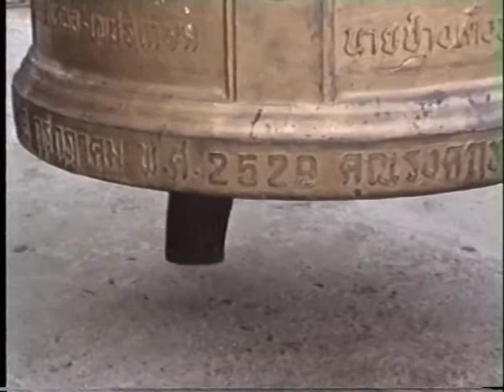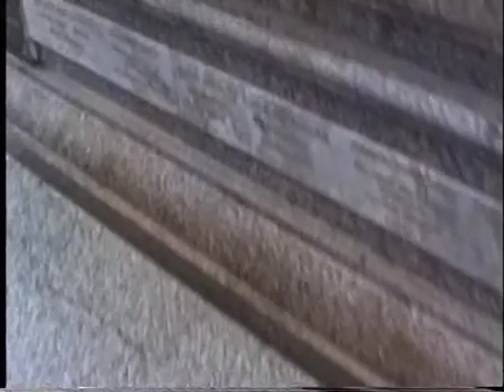Vacances en Thailande